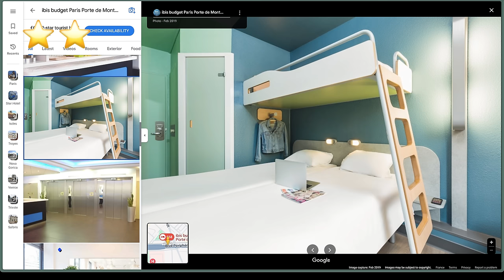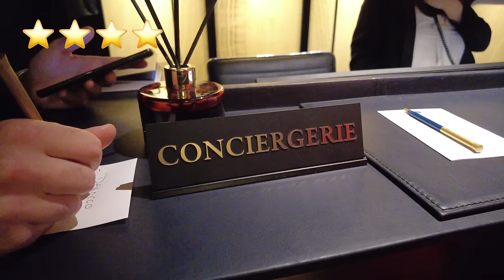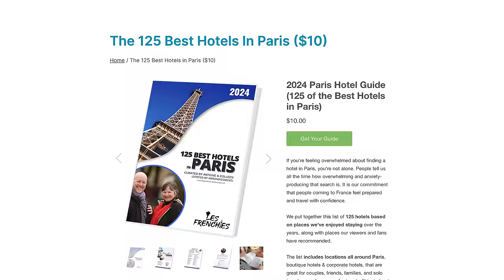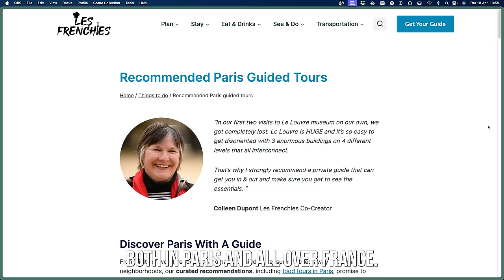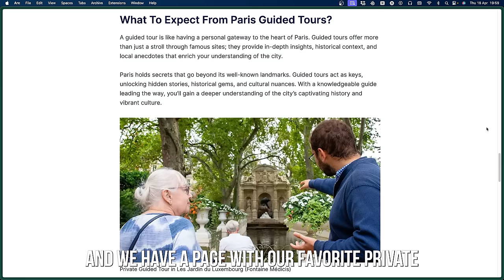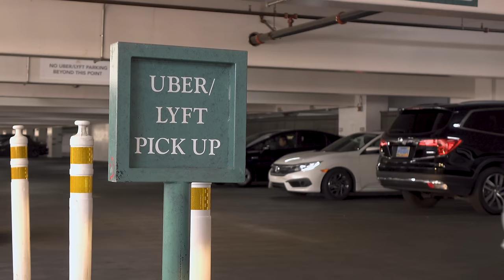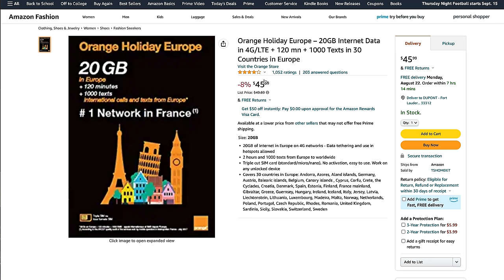How EXPENSIVE is it to Travel to PARIS? (Budget Travel Tips)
Is Paris a very expensive destination? In this video we break down the cost for accomodations, meals, transportation and a few potential sneaky expenses.

👉 How to AVOID Getting SCAMMED by TAXIS in Paris

📌  We do not accept money from vendors to showcase their products or services. Oftentimes, we pay for them out of pocket.